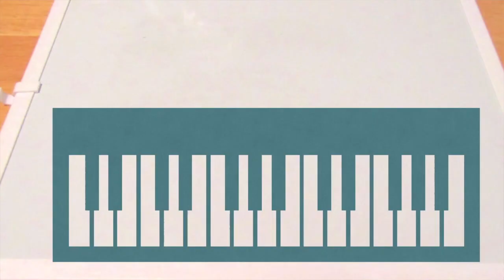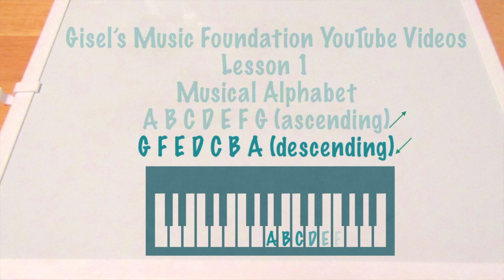Music Foundation - Basics - Lesson 1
This is Music Foundation Week 1 Lesson 1 Video.
This is a great intro video lesson for beginner students (kids and adults) brushing up on their lesson or need extra help. Awesome for parents or guardians learning to help their child (and for themselves) with their lesson.
I am available on Instagram: @giselangcosta
For Music History Tips:
I have 3 books available covering Baroque, Classical, and Romantic history:
The Eras The Baroque Story
The Eras The Classical Story
The Eras The Romantic Story
Available on App Store
The Baroque Story
The Classical Story
The Romantic Story